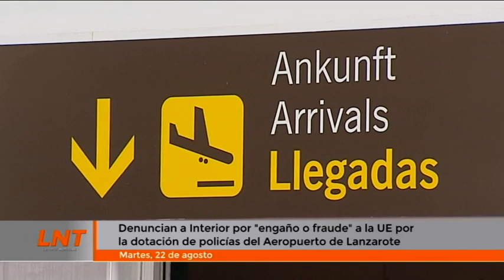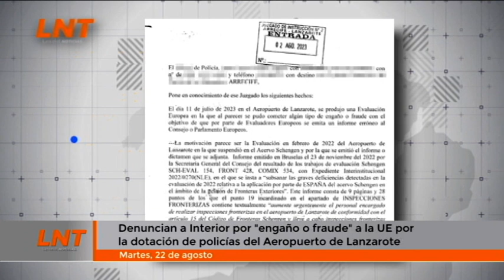Denuncian al Ministerio del Interior por "engaño o fraude" a la UE